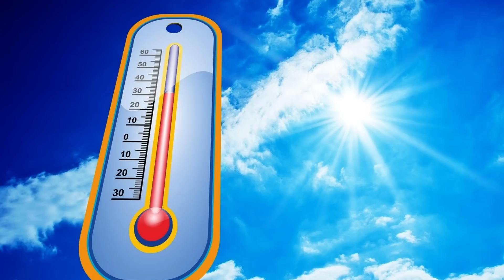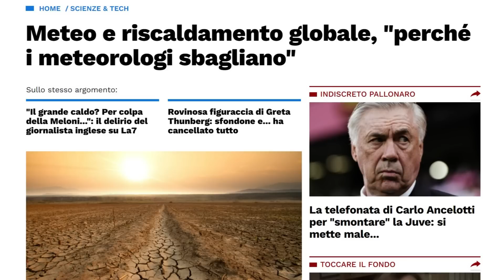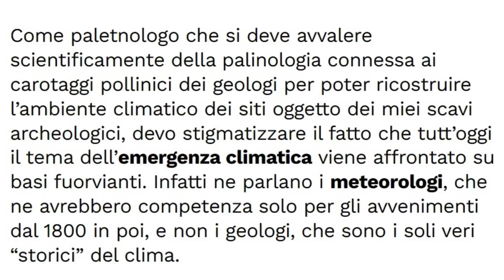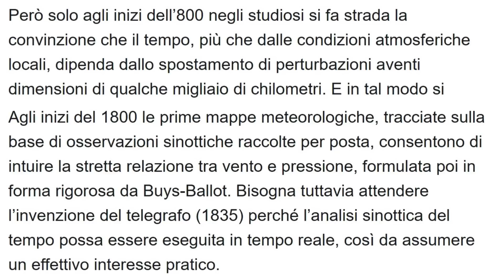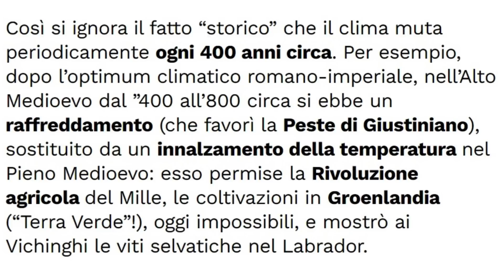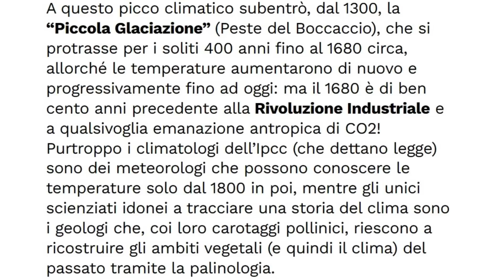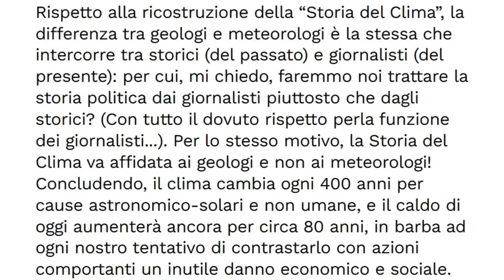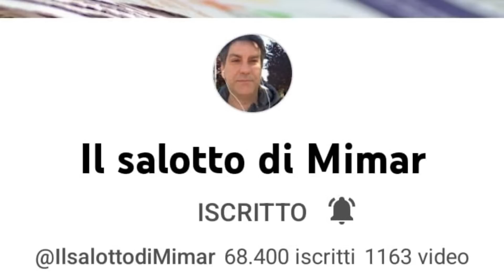Il clima cambia ogni 400 anni per cause astronomico-solari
Ieri 20 Luglio 2023 su "Libero" è apparso un articolo molto interessante
del prof. Fausto Gnesotto!

Mimar

Mimar